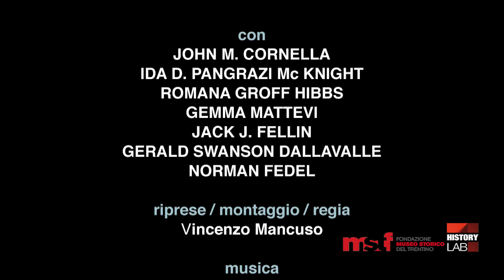1. LEADVILLE, OURAY, SILVERTON. LE COMUNITÀ TRENTINE NEL WEST - Trentini Americani, seconda stagione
La seconda serie di cinque puntate su luoghi e storie dell’emigrazione trentina negli Stati Uniti realizzate con i materiali frutto delle cinque campagne di raccolta di interviste e documentazione realizzate da Vincenzo Mancuso tra il 2007 ed il 2014. I luoghi che danno il titolo ad ogni episodio, sono il punto di approdo di quel viaggio che intrapresero molti trentini una volta giunti a Ellis Island. La prima puntata è dedicata alle comunità trentine nel West. Un programma di Vincenzo Mancuso.